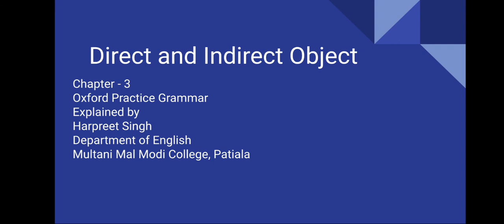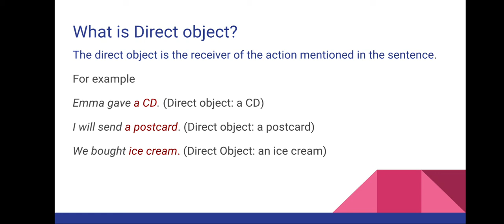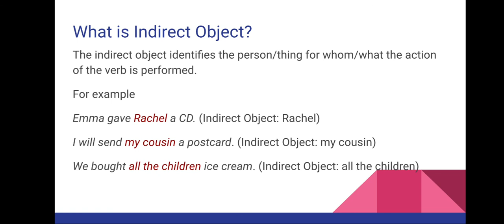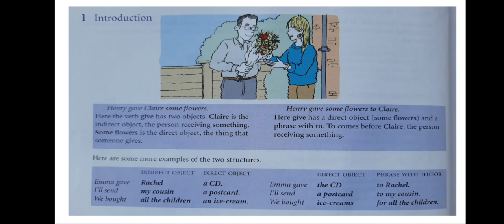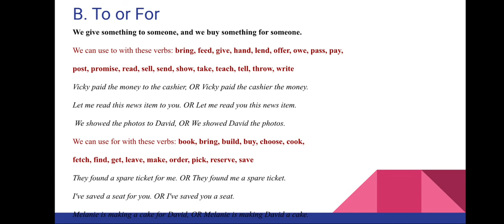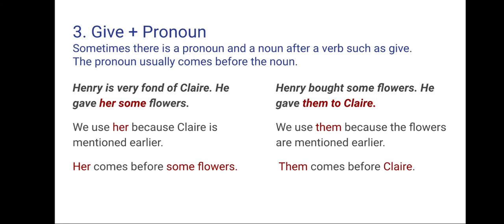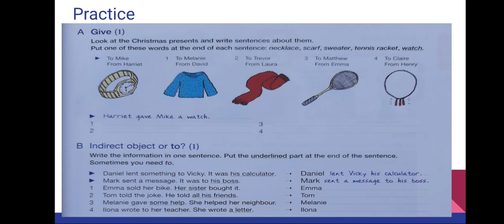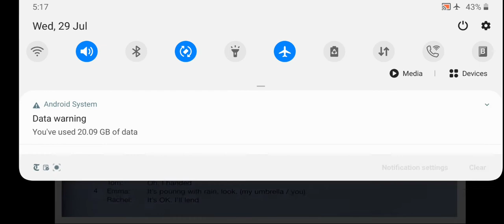Direct and Indirect Object (Oxford Grammar)